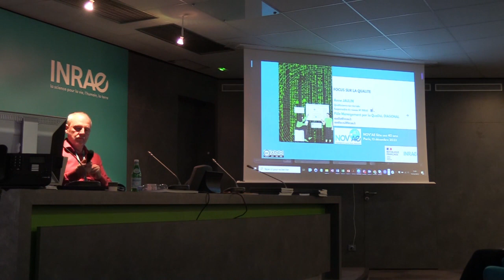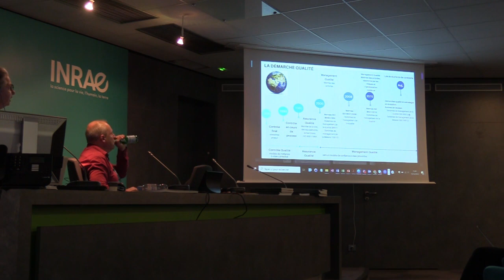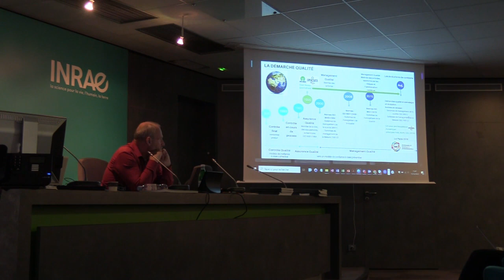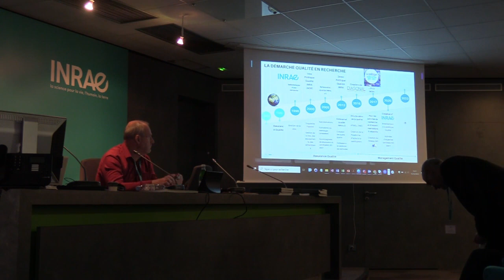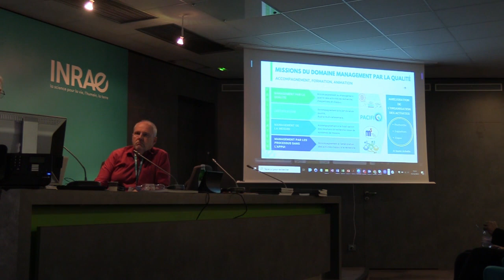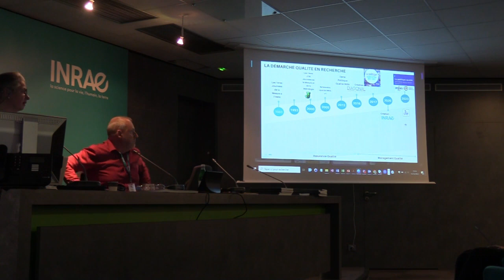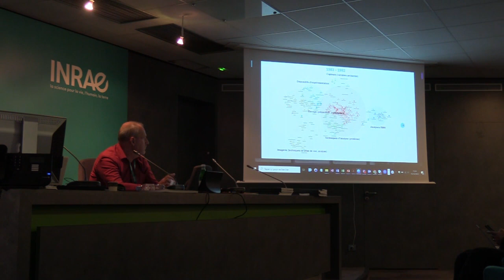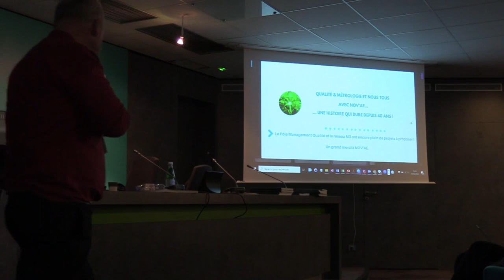7 NOV'AE et la qualité, Anne Jaulin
La revue NOV'AE et la qualité présentées lors de la célébration des 40 ans de la revue par Anne Jaulin, qualiticienne territoriale INRAE